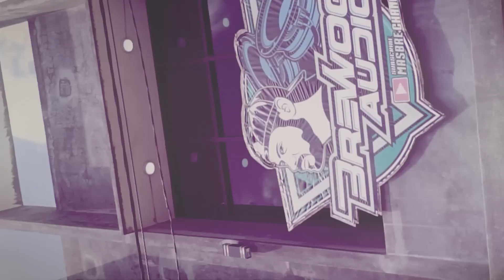BLUSUKAN KE MARKAS BREWOG AUDIO & UPDATE MEGATRON BREWOG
SELAMAT DATANG DI ADIMAS MEDIA PROFESIONAL

Adimas Media Profesional Part of Adimas Group
Support By Huper